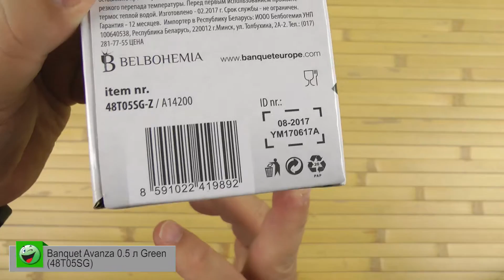Распаковка Banquet Avanza 0.5 л Green 48T05SG